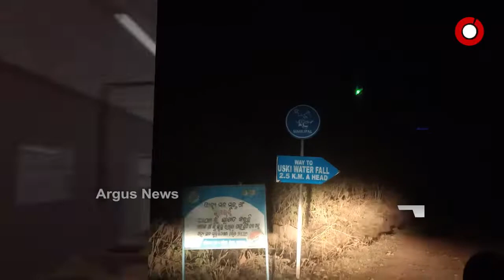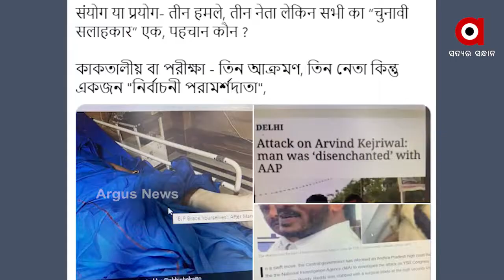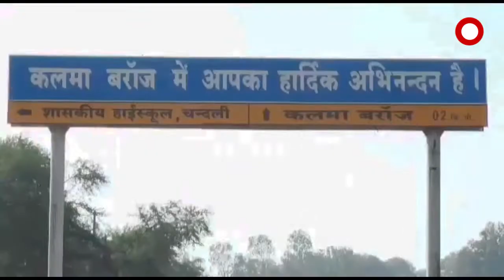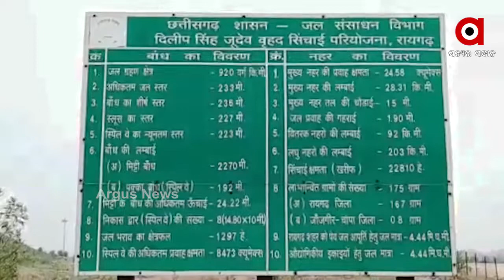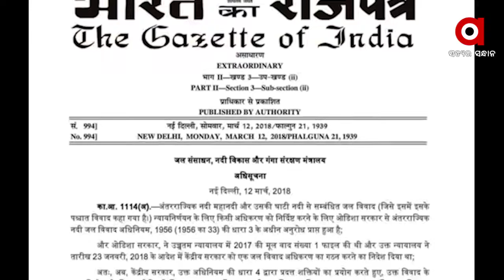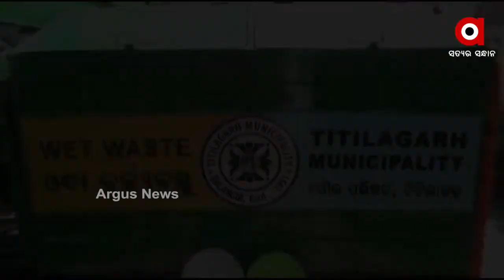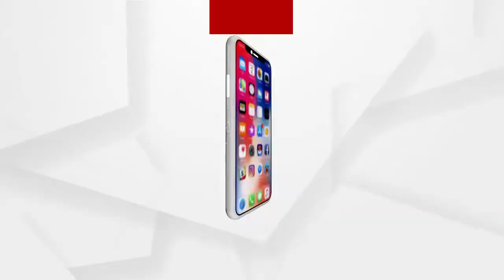Argus Update News 10AM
ଆଜିଠୁ ଦ୍ବିତୀୟ ପର୍ଯ୍ୟାୟ ବଜେଟ୍‌ ଅଧିବେଶନ...
ସରଗରମ ହେବାରେ ଲାଗିଛି ପଶ୍ଚିମବଙ୍ଗ ରାଜନୀତି.
ଅହମଦାବାଦରେ 'ଆଜାଦୀ କା ଅମୃତ ମହୋତ୍ସବ'କୁ ଉଦଘାଟନ କରିବେ ପ୍ରଧାନମନ୍ତ୍ରୀ.
ସମାଲୋଚନା ପରେ ଶିମିଳିପାଳରେ ବିଜୁ ଯୁବ ବାହିନୀ...
ଶିମିଳିପାଳ ଜଙ୍ଗଲରେ ଅର୍ଗସ ଟିମ...
ରାଜ୍ୟରେ ବଢୁଛି କାଳବୈଶାଖୀ ଭୟ.
ଆଜିଠୁ ଭାରତ ଇଂଲଣ୍ଡ ପ୍ରଥମ ଟ୍ୱି-20...